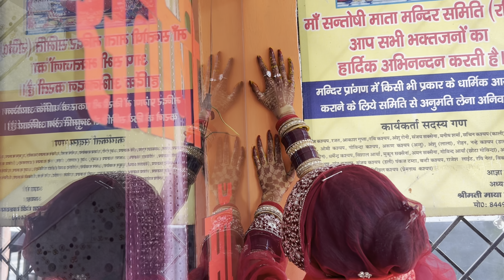Ghar Me Mahak Ka Pehla Din😍||Game Kaun Jeeta😅||Bahut Maza Aaya😇||Mere sath Hui Cheating😟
Maan meri jaan flute cover

Srivalli x Ankhon Main Teri

Main rahon ya Na rahon

Anxmus-Music from east nepal 3.0

Please_Support_me